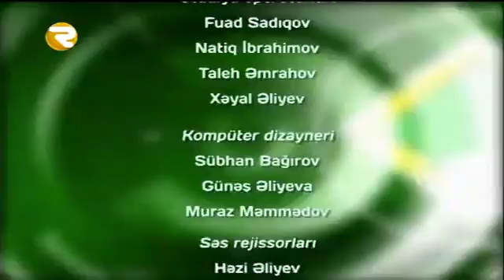AQRONOM 04 05 2016 Region TV